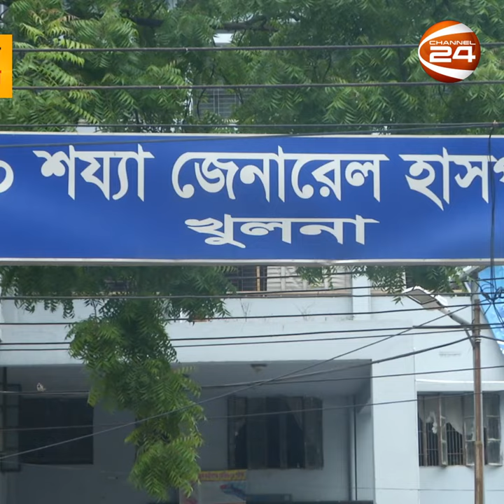করোনা পরীক্ষার টাকা আত্মসাৎ মামলায় দুদকের চার্জশিট দাখিল | khulna dudok | Channel 24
»» Office Address:
Bangladesh.